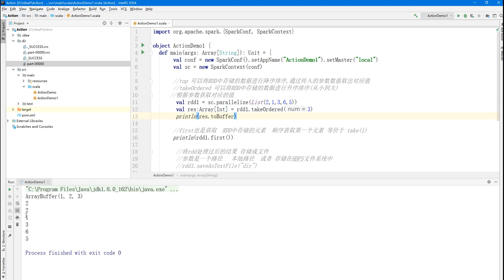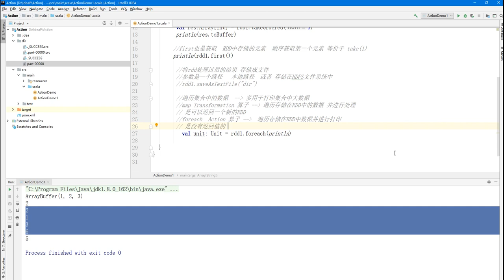大数据快速入门Spark-60_foreach